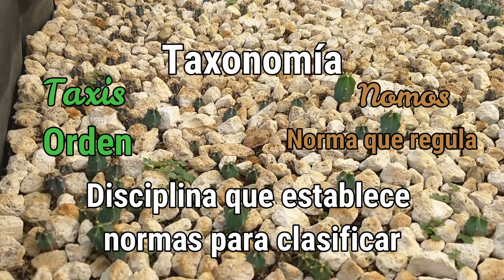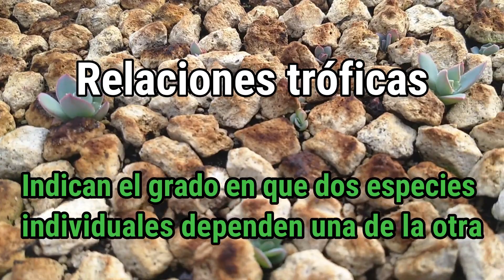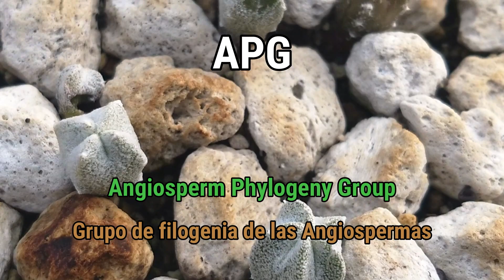Sistemática. Plantas suculentas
Bienvenidos!!

En este video les comentaremos de la sistemática. Es la parte de la Biología que se encarga de describir, ordenar y explicar las relaciones entre las especies y grupos de especies. También mencionaremos algunas características de las plantas suculentas.

Literatura citada:
Gutiérrez, Hugo Francisco. 2020. Botánica sistemática de las plantas con semillas. Hugo Francisco Gutiérrez. - 1a ed. - Santa Fe : Ediciones UNL.